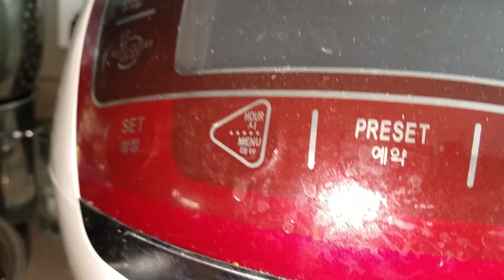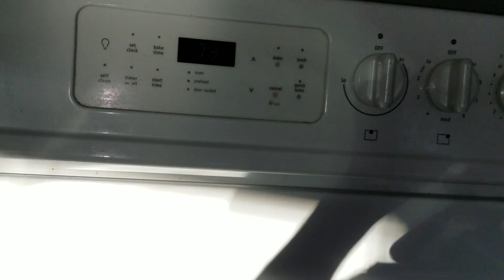doing gardening with dad part 2